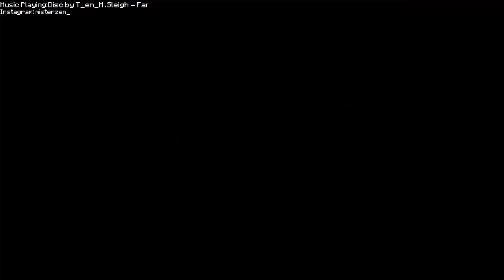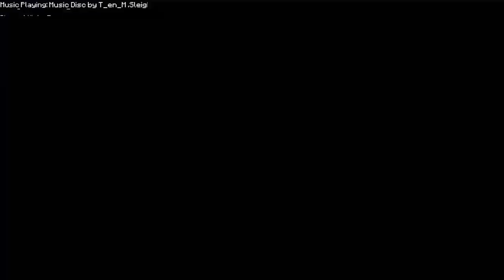Trying a new game! - Duck Paradox